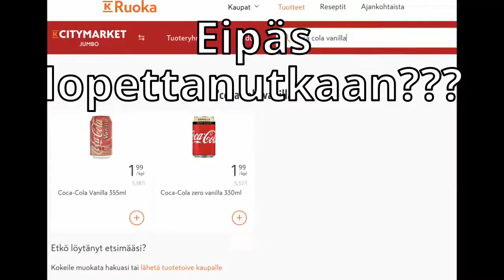Testataan Kooky's Sodapops: Cola Vanilla